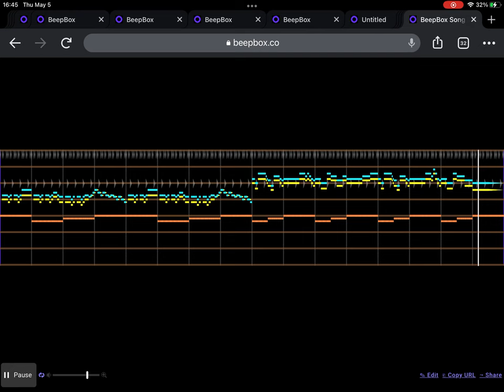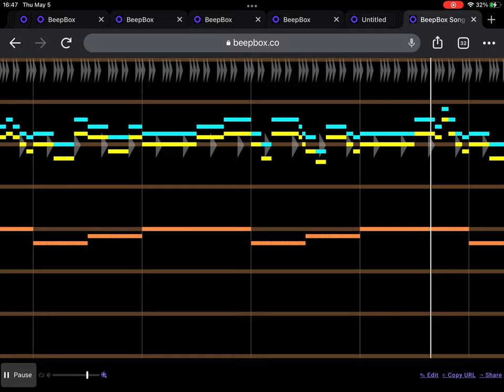Dr. Wily Stage 1 (Simon Wai Prototype) - Mega Man 2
Composer: Takashi Tateishi
Platform: GameBoy